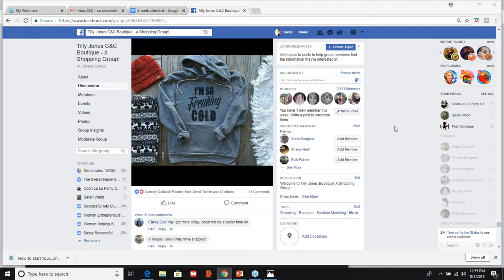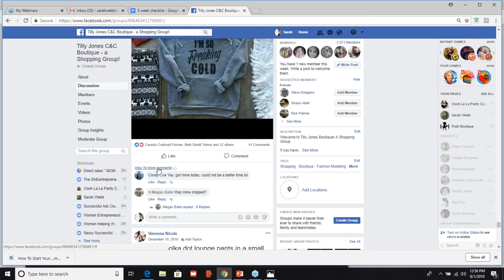Free mini class How I made $3-8k a month with my OWN online boutique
Here is a mini class showing how I make $3-8K a month in my own boutique and how you can learn how to replicate what I have done.